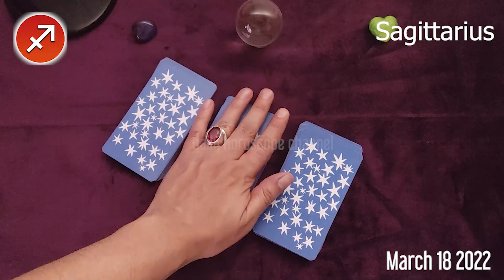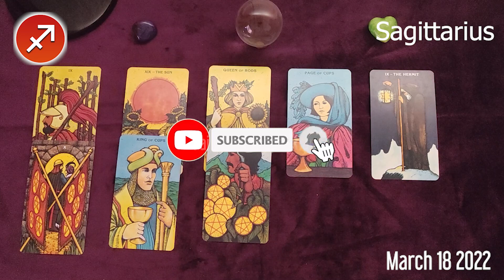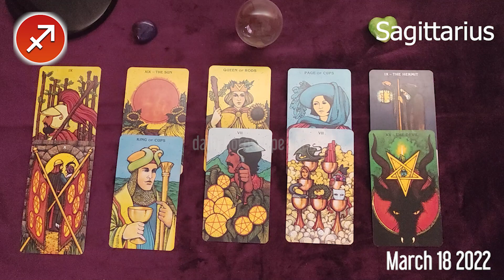SAGITTARIUS ❤️ DAILY HOROSCOPE TODAY - March 18, 2022 🌞♐️ SAGITTARIUS LOVE HOROSCOPE 💫⭐️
Sagittarius Horoscope March 18, 2022
Daily horoscope Sagittarius 18 March 2022